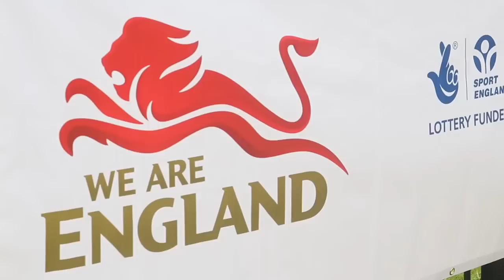Team Congleton Every Step Counts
Team Congleton's Every Step Counts programme aims to get everyone engaged in regular fun and social walking activities and thereby help the NHS's fight against obesity in both kids and adults. By taking regular, moderate excercise we can all make a difference and literally Every Step Counts !!